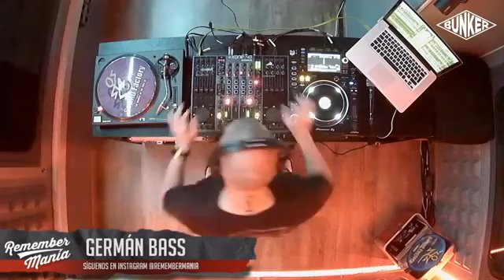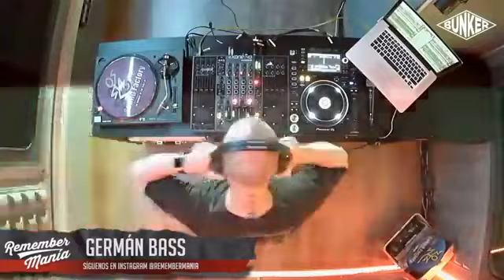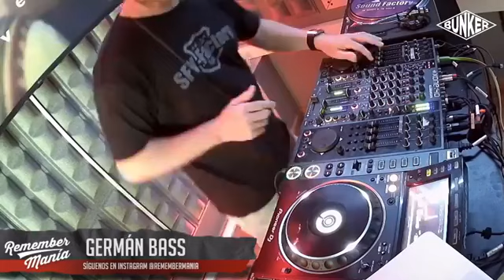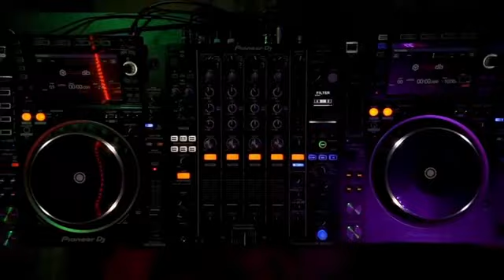Sesion¡¡SOUND FACTORY!! por GermanBas desde el Bunker Set Room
Hoy damos el toque musical con un gran amigo y uno de los dj's del sonido FACTORY.
GermanBas desde el Bunker Set Room
 en directo.
Si el Remember es tu música COMPARTE. y unete al Grupo Hazte fan i love 90´s.